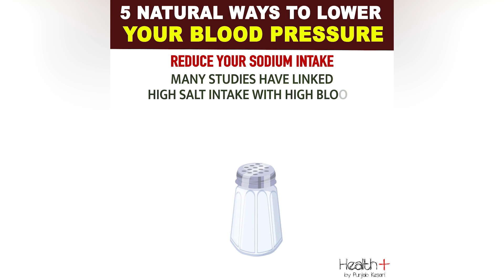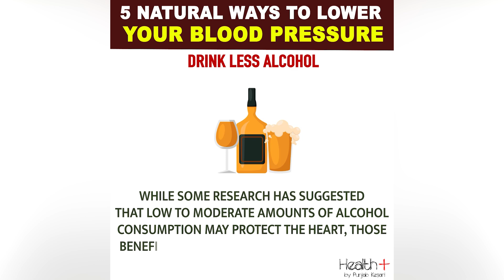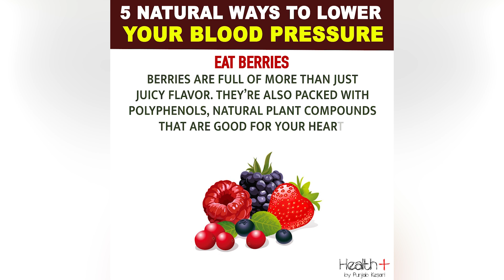5 Natural Ways to Lower Your Blood Pressure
Blood pressure is a measure of the force exerted by circulating blood against the walls of the blood vessels. It's typically recorded as two numbers: systolic pressure (the pressure in the arteries when the heart beats) over diastolic pressure (the pressure in the arteries when the heart rests between beats). Normal blood pressure is generally considered to be around 120/80 mmHg. Abnormal blood pressure, either too high (hypertension) or too low (hypotension), can indicate underlying health issues and may require medical attention. Monitoring blood pressure regularly is essential for maintaining cardiovascular health and preventing complications. 5 Natural Ways to Lower Your Blood Pressure